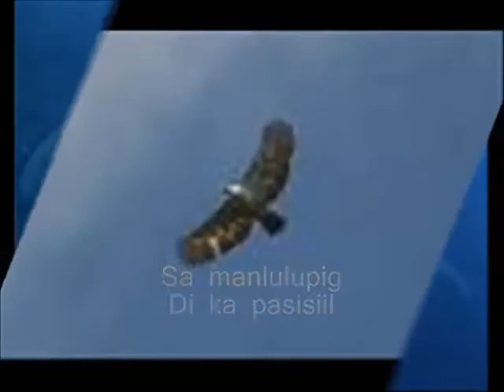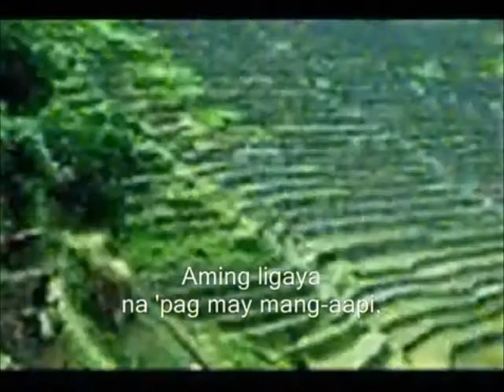TV5 channel 12 sign off 2008-2011